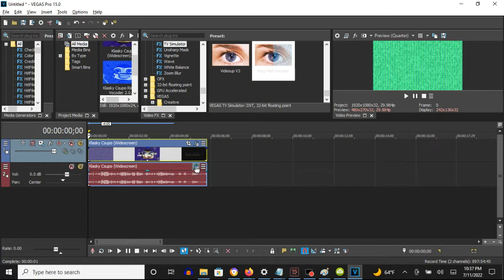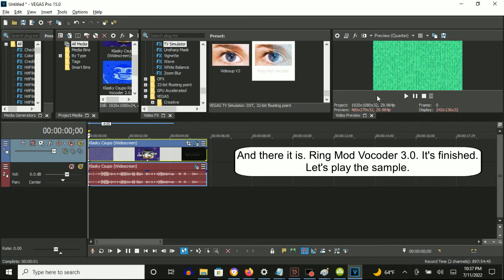How To Make Ring Mod Vocoder 3.0 On Vegas Pro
How To Make Ring Mod Vocoder 3.0:

(VideoFX)

1st: Gradient Map - Ring Mod Vocoder 3.0

0; R:   0, G:  255, B:   0, A: 255
1; R: 255, G:  255, B: 255, A: 255

2nd: TV Simulator - Ring Mod Vocoder

Interlacing:               0.0000
Phosphorescence:           1.0000
Static:                    0.2000

(AudioFX)

1st: Orange Vocoder - RING MOD VOCODER 3.0

Keyboard Key Set:
3rd Black Key
4th Black Key
5th Black Key
6th Black Key
7th Black Key
8th Black Key
9th Black Key
10th Black Key

Effect by TGMLM6002 Studios (TheSwistVideoEditor)

A new Green Ringtastic Audio Effect I'll Call Ring Mod Vocoder 3.0
1,785 views